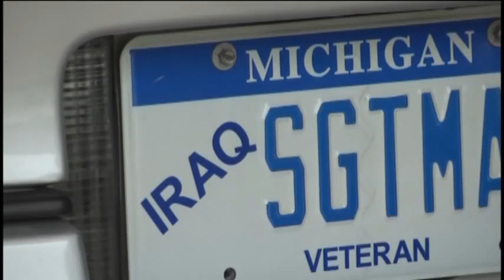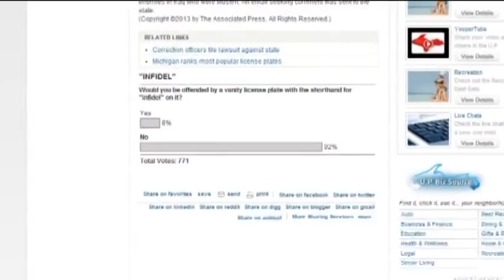Personal license plate freedom of speech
Veteran Michael Matwyuk suing the State over an alleged violation of First Amendment rights